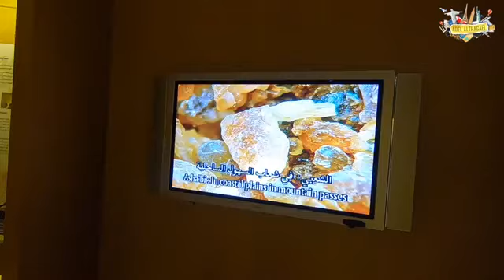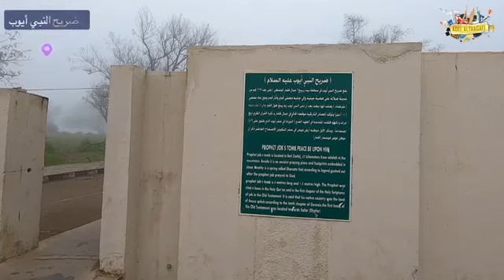مقطع تعريفي عن خريف صلاله سلطنه عمان♥️♥️ اهداء لحيدر